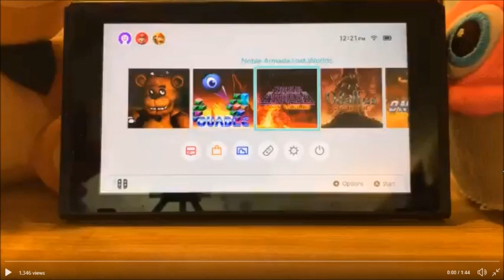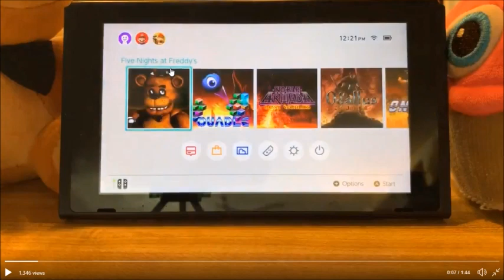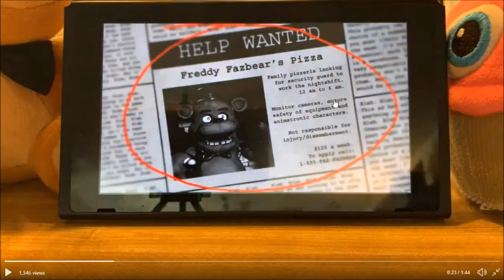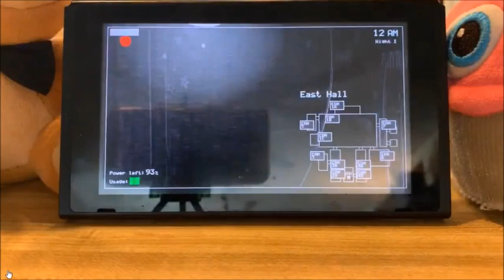FNaF 1 Nintendo Switch GAMEPLAY!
Clickteam has released some gameplay of FNaF 1 on the Nintendo Switch!